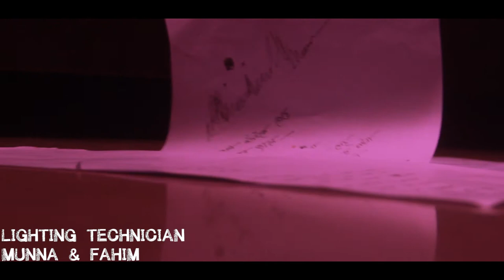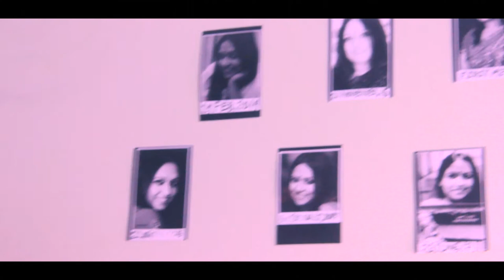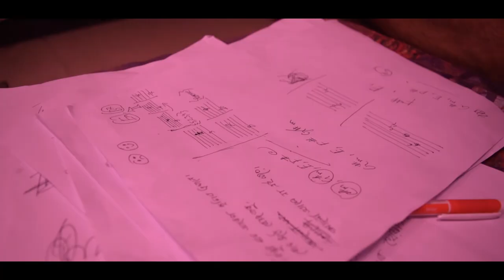Lethargy (A short horror film)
(UPDATE VERSION)
Light This Location Film Festival
A short film by Waqar Khan.
Direction: Waqar Khan.
Starring: Rana Nasir.
Track: Precognitive Dream
            Spiritual Instrumental
            Finger-style Guitar
Sound Effects & Background:
BerlinAtmosphere
Sound Effects Public Domain
Sound Chips
Bobobs The Original
Sound and Image FX
Sound Effect
Bassman Spector
Sound effects and templates
The sound park tree
Freeify Music

Script & Screenplay: Waqar Khan
Editing: Rahman Fahim
Lighting Technician: Rahman Fahim & Munna Rahman
Special Thanks: Zanifar Khan (Photographs)
                             Nahian Hossain (Ghost)
Production Manager: Munna Rahman